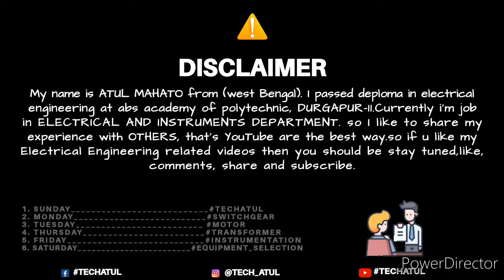Why Distribution transformer neutral connected to ground. Tech Atul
Hey guys

🔥 Questions solve:
1. Why Distribution transformer neutral connected to ground?
2. And how neutral connected in transformer secondary side?
3. With basic concept?

Agar is topic se related koi BHI questions ho to comment section m bataye!